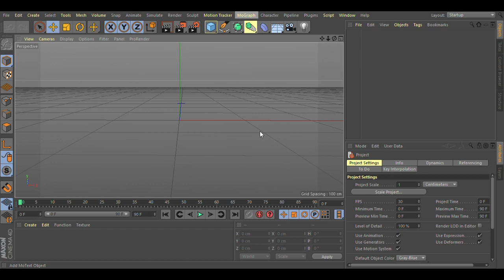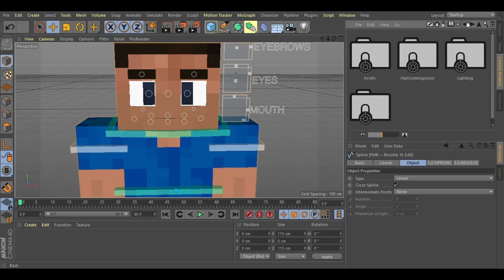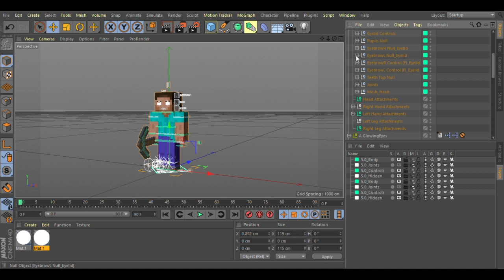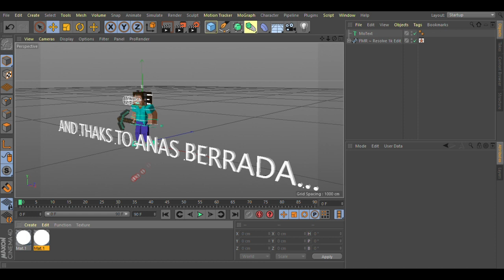TUTO GLOWING EYES HEROBRINE C4D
un tuto qui montre comment créer les yeux lumineux pour potentiellement herobrine

pour info :
ANAS BERRADA est mon meilleur ami depuis longtemps et c'est grâce à lui que je me suis lancé dans l'animation MC